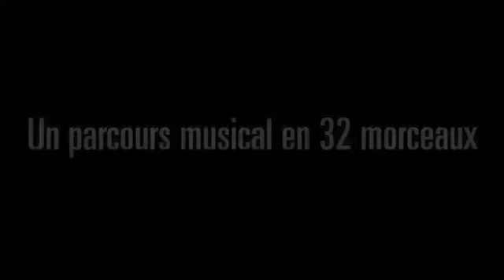LE JAZZ A 100 ANS Bande annonce officielle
Salle Poirel à Nancy le dimanche 19 novembre 2017.